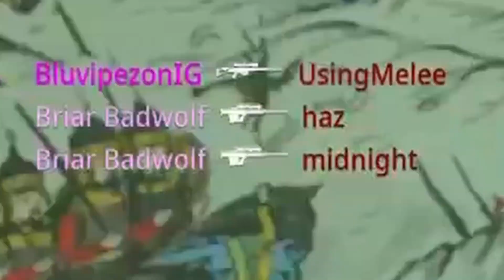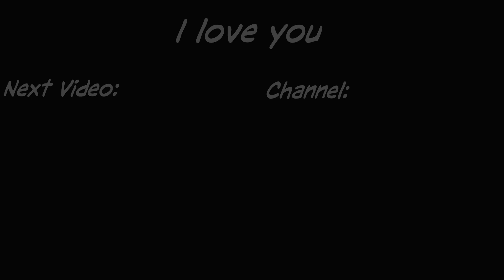The #1 Signal Sniper in MWII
All these clips and gameplay were streamed live on twitch! :D

Waiting for someone to whip up the good ol description tags lol